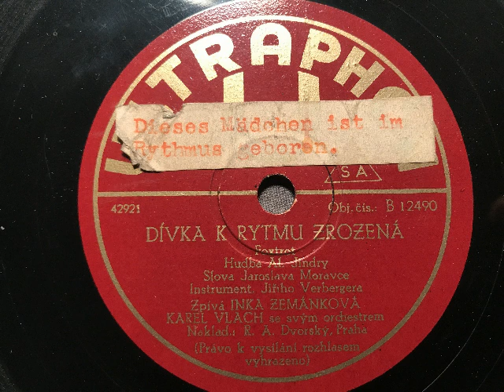Karel Vlach Orchester, Inka Zemanková, Dívka k rytmu zrozená, Swingfox, Prag, 1940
Karel Vlach und sein Orchester, Gesang: Inka Zemanková, Dívka k rytmu zrozená, Swingfox von Al Ju´indra (Alfons Langer) und Jaroslav Moravec. 1940 in der Tschecho-Slowakei auf MArke Ultraphon erschienen. EIne Schellackplatte aus dem Schallarchiv des Radiomuseum Hardthausen.